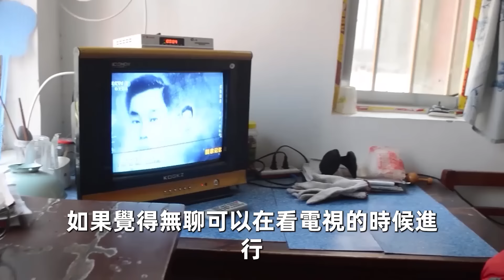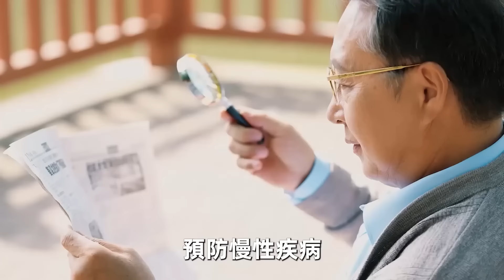上了年紀，肌肉流失快怎麽辦？醫師提醒：人老了2件事做的越早效果越好，99歲還健步如飛！